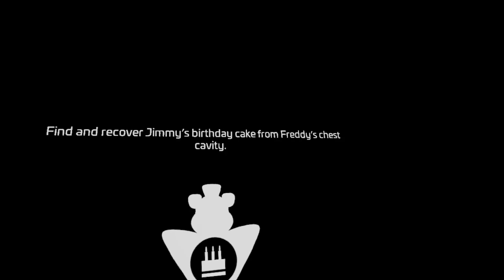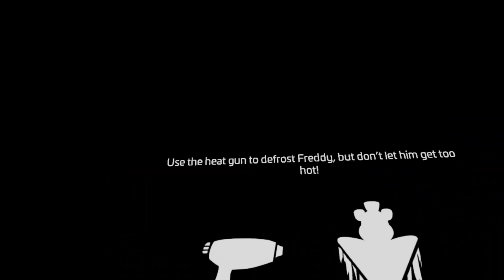I'M BACK BABY! - FNAF Help Wanted 2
Back in the safest establishment since the first joyous location 👍  good to be back  in the business